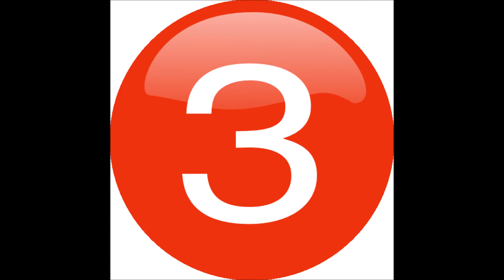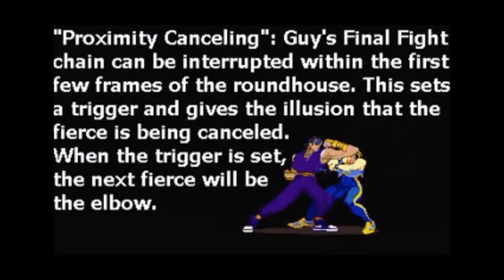Fighters talk - character wish list (street fighter 5)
So I wanted to do another list, but this time a list of characters I want to see make a appearance in street fighter 5 keep in mind this is my list so if you have some feel free to put them in the comments. Hope you enjoy guys, oh and how can I be so rude Whats going on everybody fighters dream gaming in here I'm ya host Dre.

follow us also on our twitter page!